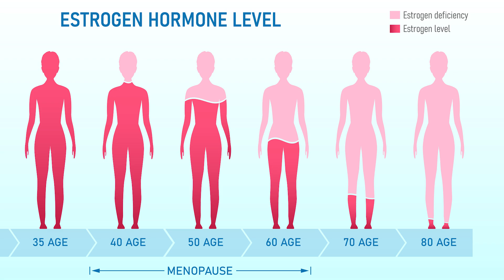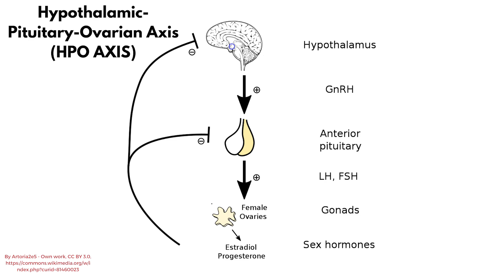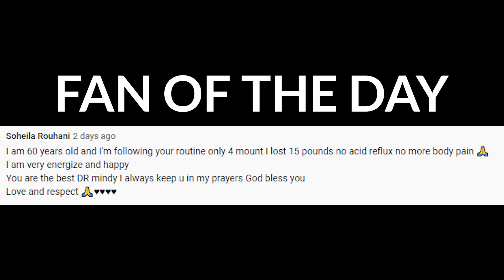Can Fasting Help You With Hot Flashes?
TIMESTAMP:

01:34  Why are you getting hot flashes
02:16  3 types of estrogen
04:54  Which fast will help hot flashes
07:09  Best foods to eat to stop hot flashes
08:40  Organs that you need to keep healthy to stop hot flashes

NOTES:

1.What causes hot flashes?
DECLINE IN ESTROGEN
-drastic changes to estrogen signal to the hypothalamus to turn up heat
-decline in estrogen

2.What you need to know about estrogen

2-OH (helpful)
-coffee raises

4-OH (cancer causing)
-high leptin/ insulin resistance
-carrot, cumin, dill, fennel, parsley, annise, carroway, cilantro,
-glutathione
-broccoli sprouts
-resveratrol: cab franc

16-OH (liver)

3.Which Fasts?
-Autophagy
-24hrs

4.Which Foods?
AVOID SAD
-hydration
-Brassica Family Foods: brussel sprouts, kale, broccoli
-artichokes
-leafy greens
-Beets
-Onions/garlic
-Seeds: flax seeds
-fermented foods
-berries
-carrots
-orange/red peppers

5.ORGANS TO KEEP HEALTHY
-Liver
-Gut-Estrobolome (beta-glucaronidase)